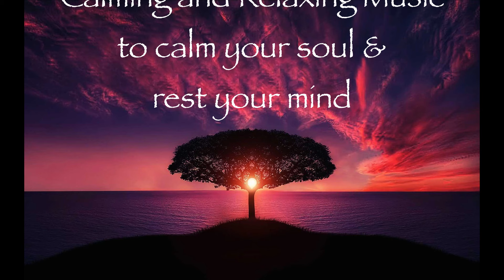Calming & Relaxing Music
Calming & Relaxing Music to calm your soul & rest your mind.
Meditate to soothing sounds.
Fall asleep to calming music.
With Binaural Beats and Solfeggio frequencies for relaxation, deep sleep, meditation, studying, clearing your mind of stress.

Vibrational Meditations
Learn how you can become a better version of you in just 7 weeks.